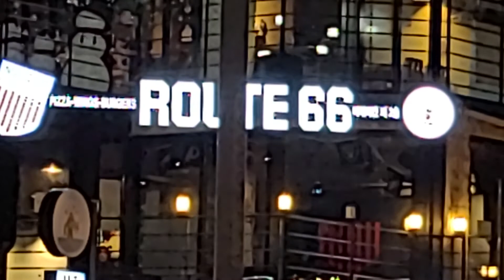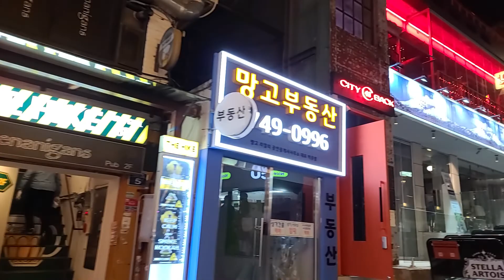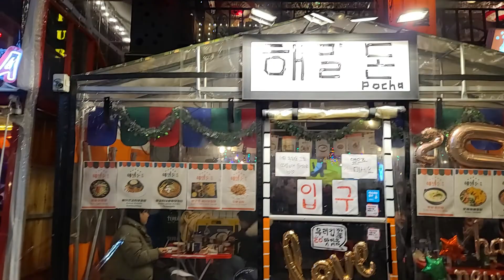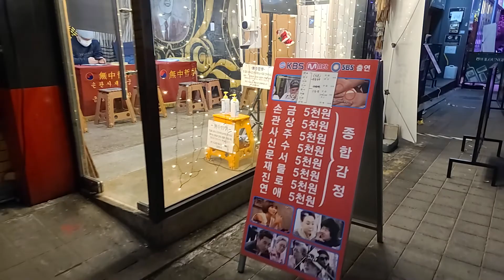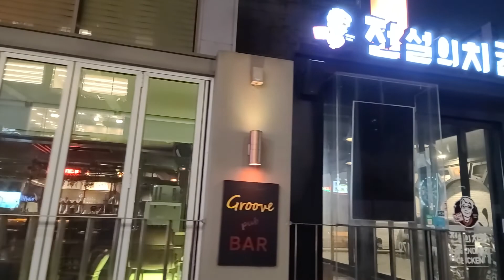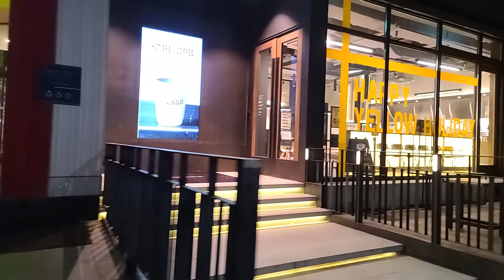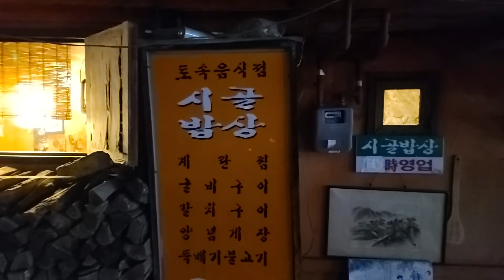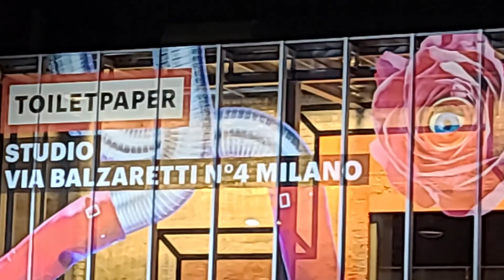이태원2/3, 헤밀턴호텔,먹자골목,세계음식문화거리,북쪽거리,Itaewon, World Food and Culture Street,코로나19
이태원, 헤밀턴호텔,먹자골목,세계음식문화거리,북쪽거리,Itaewon, Hamilton Hotel, Food Alley, World Food and Culture Street,코로나19,오미크론,현대카드뮤직라이브러리, 스토리지,